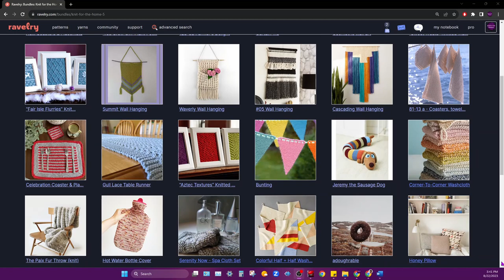15 Knitting Patterns for the Home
*Watch in 1080p. Click on Settings, then Quality*

Knitting Supplies

Patterns:
Sophie Scarf -

Knit Picks Pattern Holder
My Camera
Project Bag

Chapters:
0:00 - Intro
0:25 - What I’m Wearing
0:55 - Pillows
3:00 - Dishcloths and Washcloths
5:45 - Wall Hangings
11:25 - Miscellaneous
18:10 - Ravelry Bundle